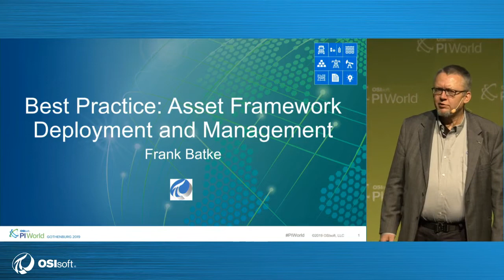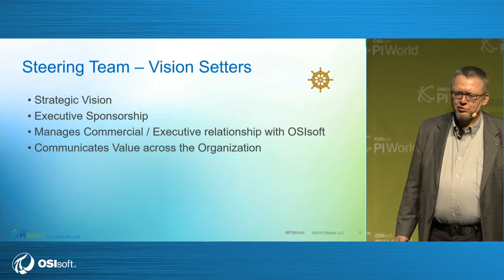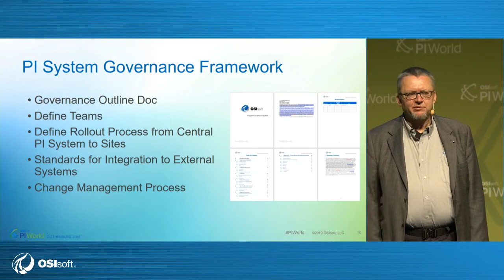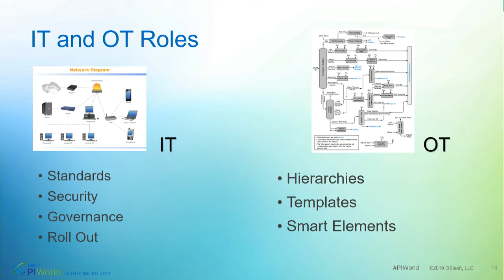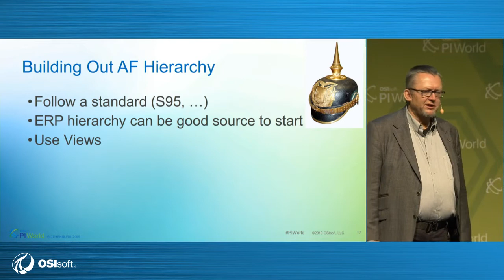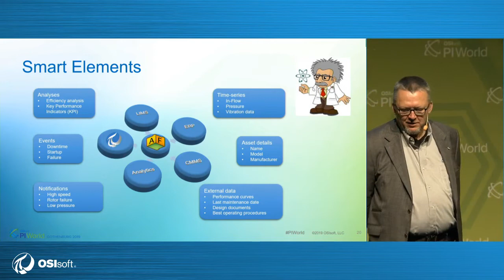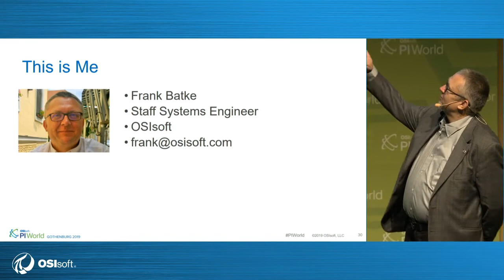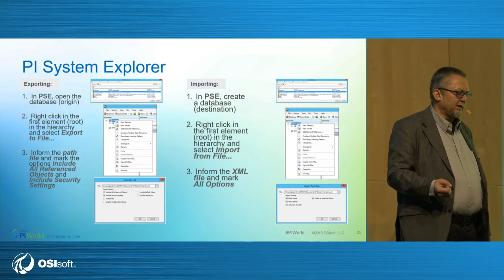Best Practices for PI AF Deployment and Management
Speaker(s): Frank Batke, Staff Systems Engineer, OSIsoft.